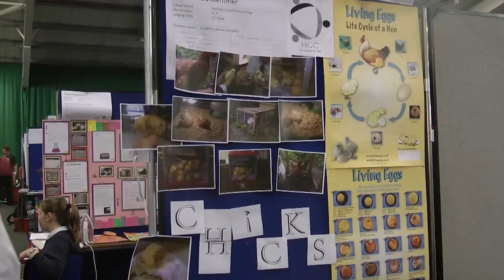The Big Bang South West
The Big Bang South West was so much fun we thought that we would share some highlights with you. Enjoy!

Unfortunately The Big Bang Near Me events around the country are now finished for 2012, but the good news is that registration for The Big Bang Fair 2013 will be opening in October. Booking, which is free, will be available from October 2012